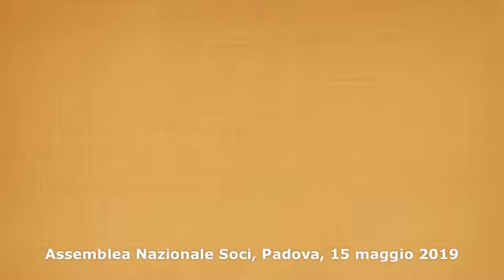La parola ai nostri soci: Tommaso D'Alterio, Direttore Generale Fondazione E.Isaia e M.Pepillo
Che cosa significa per voi essere parte di Assifero? Il punto di vista dei nostri associati